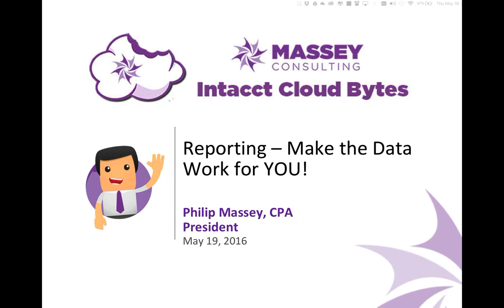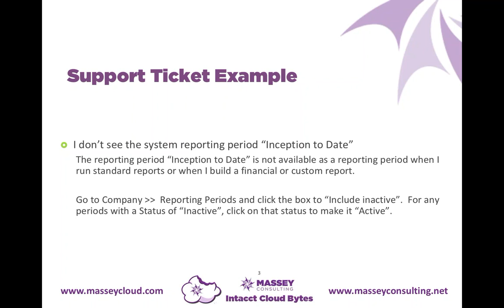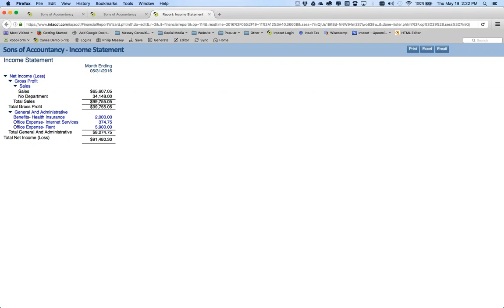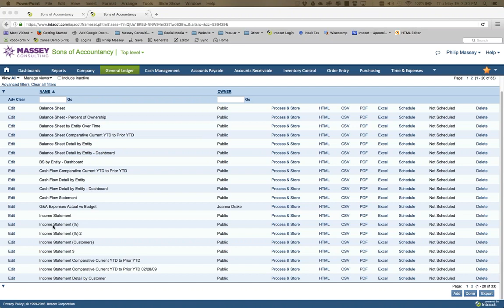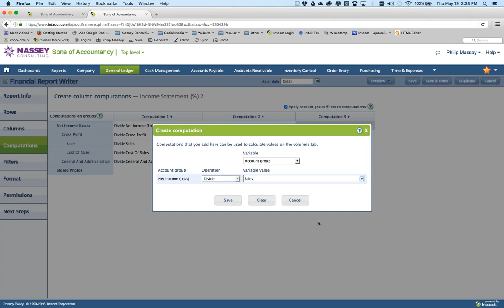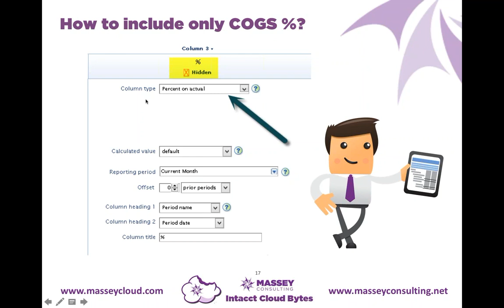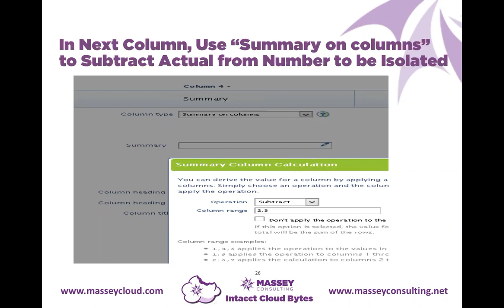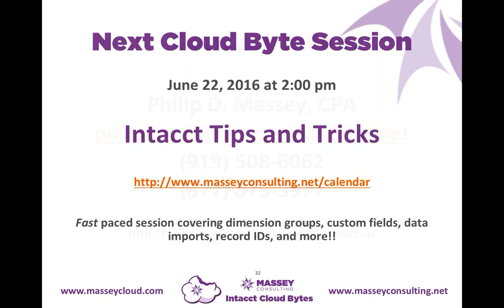Sage Intacct | CloudBytes: Reporting - Make the data work for YOU!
This webinar demonstrates ways to make your existing Intacct data work more efficiently and the reports have more clarity. Watch and be amazed!